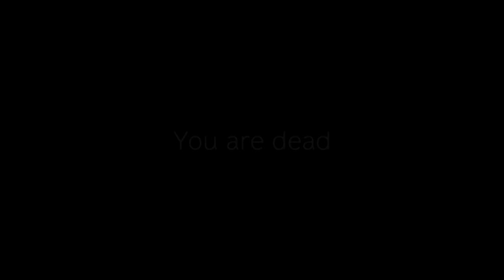DayZ CRAZY SNIPING PRANK (GONE SEXUAL)